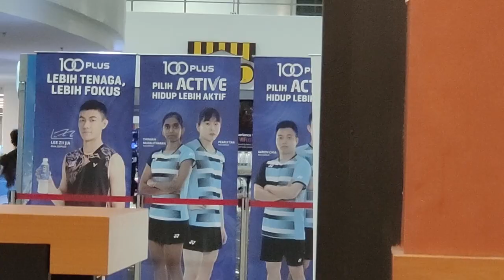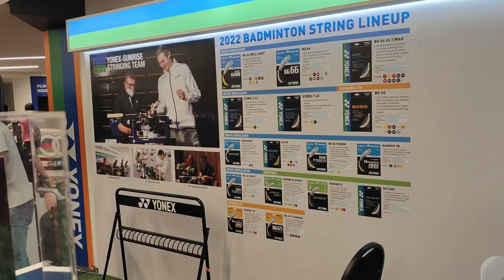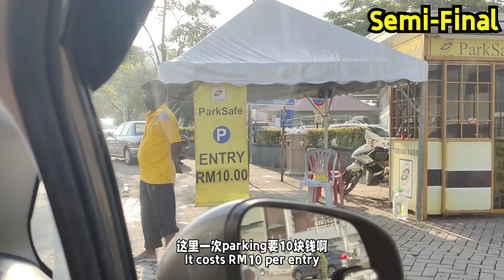【Vlog】第一次现场看羽球赛，见到李宗伟、道菲、彼得盖德！还跟球星合到照！| 马来西亚羽毛球公开赛 Petronas Malaysia Open 2022 | 好玩好吃好痒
这是我人生中第一次去看现场的羽毛球比赛🏸🤩
一开始本来只是想要买决赛/半决赛的单日票，但是因为马来西亚的朋友太过热情想要support，我想选择的座位，单日票都被抢光了😅 由于太想到现场观摩，于是我便买了全日票，终于有机会去看看了~ 真的很兴奋，看到了很多来自不同国家的选手，例如：安洗莹、戴资颖、Kento Momota、Viktor Axelson、Anthony Ginting等。决赛当天，因为有一些活动，加上大马队无缘晋级决赛，所以便没有拍到！不好意思！希望你们会喜欢这影片~😄
0:00  开头 Intro
0:30  第一天 Day1
2:33  第二天 Day2
2:49  第三天 Day3
3:11  第四天 Day4
3:28  半决赛 Semi-finals

【试吃 Review：烤霸 TLC BBQ & Cafe | 大马风味烧烤+火锅 | 自动旋转炉，烤肉不再累！| 好玩好吃好痒】

【试吃Review：Jollibee Sunway Pyramid | 等了2小时的菲律宾快餐好吃吗？| 西马吉隆坡第一家 | 好玩好吃好痒】